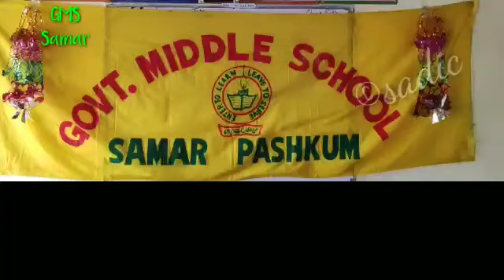Govt Middle School Samar Pashkum Activities Students